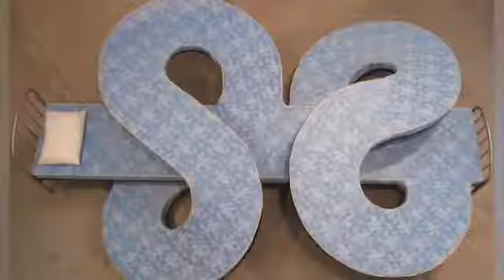Top 10 Unusual Beds Not Only For Sleep You've Never Seen Before | 955 TV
Description:

You all must know how much sleep is necessary for our health, because if we do not sleep properly after a day's fatigue, then we can study to face many problems in the coming time. After getting tired of our work, we feel that quickly we reached our bed because our bed is more relaxed than sleeping and nothing happens. In view of this, many different types of beds are being made by manufacturers. Today on - Top 10 Hindi we are going to discuss some of the amazing beds of the world.